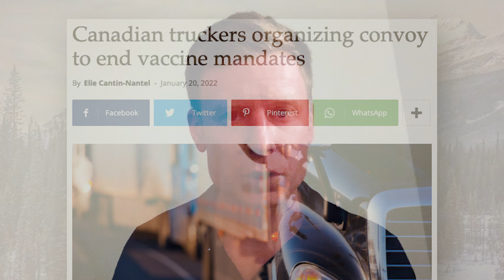Ending all COVID-19 restrictions is not a radical idea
It would not be a radical idea if Canada ended all COVID-19 restrictions right now.

Tens of thousands of people took part in the Truckers for Freedom protest in Ottawa, demanding an end to heavy-handed government public health restrictions.

Meanwhile, countries around the world are dropping their mask mandates, vaccine passports and other measures. Further, more public health officials in Canada are stressing the importance of "learning to live with COVID-19."

Anthony Furey discusses.